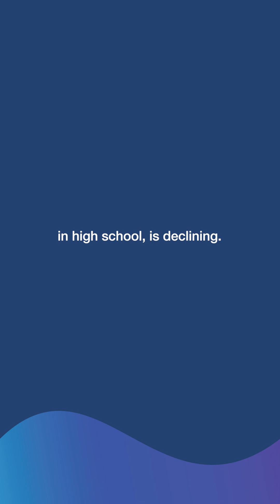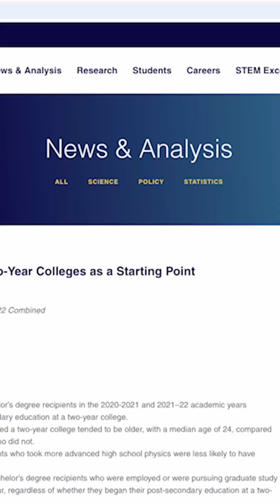Dr. Paul Cottle on Strengthening the Physics Pipeline with AIP Research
Dr. Paul Cottle is uncovering what helps physics students thrive—and what causes them to leave the field. With support from AIP, his research is shaping the future of physics education and keeping the pipeline strong.